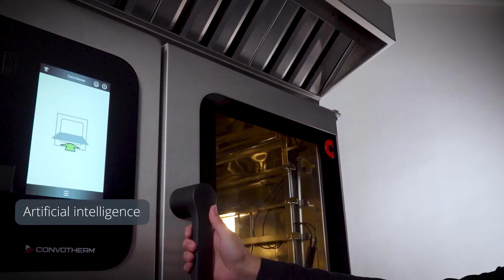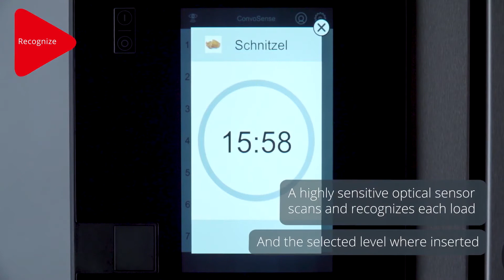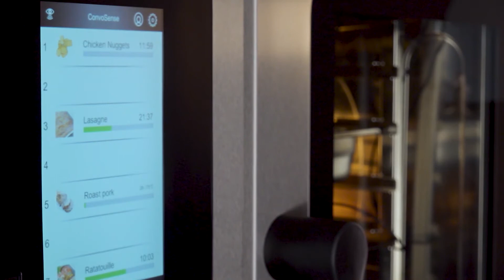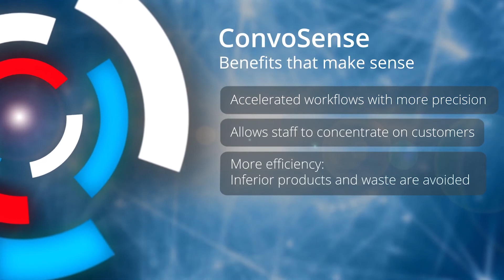ConvoSense: Reconocer. Comprender. Actuar.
El primer horno combinado del mundo con cocción totalmente automatizada impulsada por la IA.
El futuro de la cocina y la repostería automatizada ha comenzado. La inteligencia artificial y la tecnología de sensores de vanguardia abren perspectivas completamente nuevas en la preparación de alimentos.

World’s first combi oven with AI powered fully-automated cooking
ConvoSense: Recognize. Understand. Act.
The future of automated cooking and baking has begun. Artificial intelligence and cutting-edge sensor technology open up completely new perspectives in food preparation.